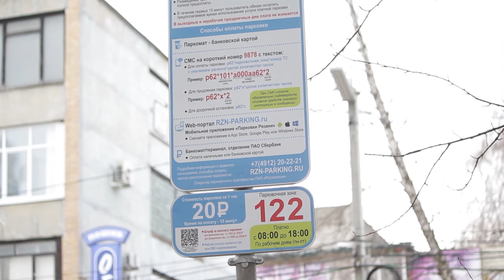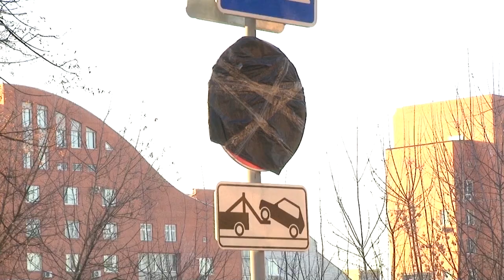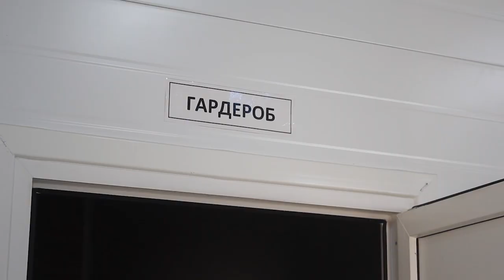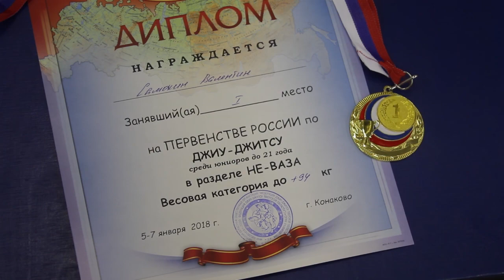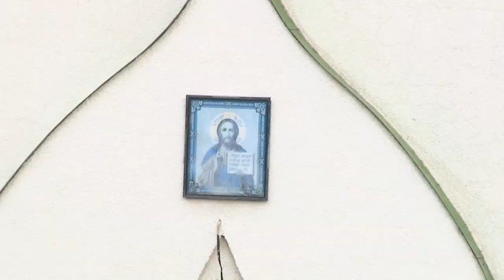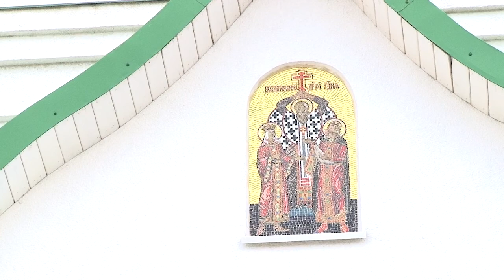День города - новости Рязани 10.01.18